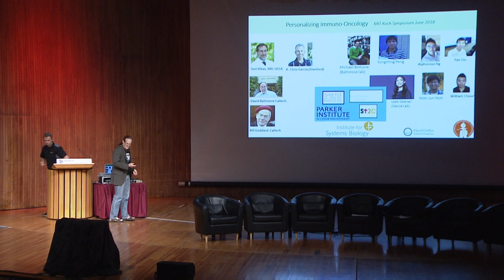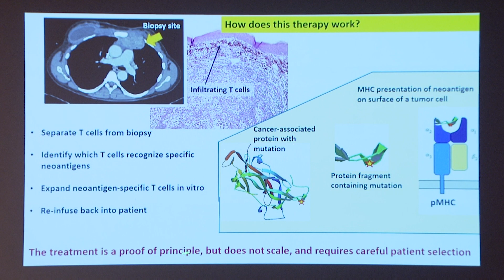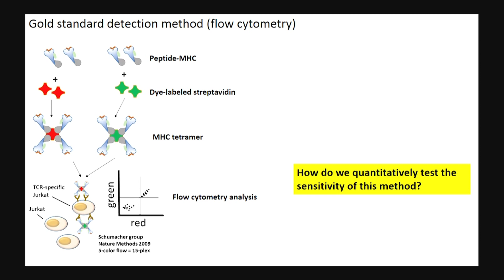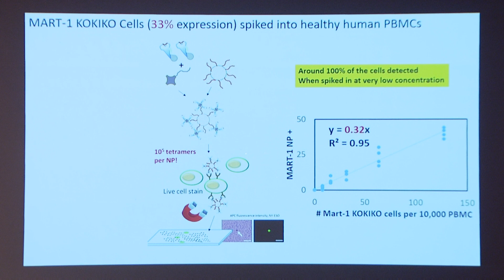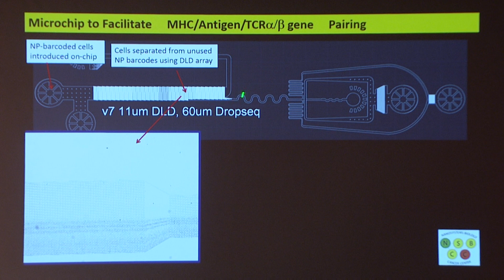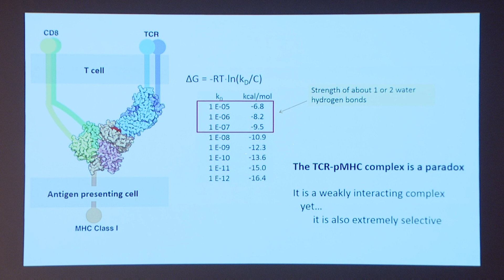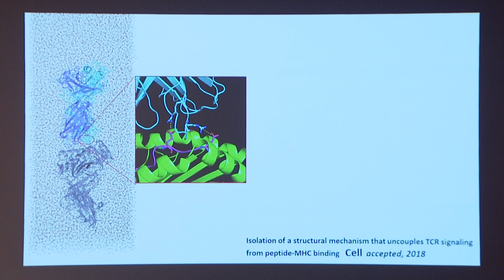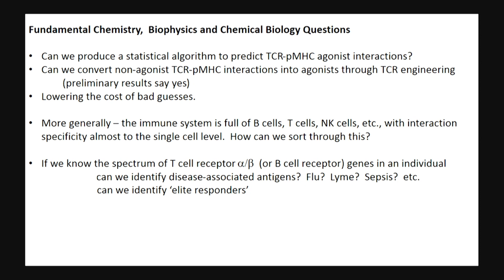A Molecular View of Immuno-Oncology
Presented by James R. Heath, PhD, President and Professor, Institute for Systems Biology and Professor of Molecular and Medical Pharmacology, UCLA

Delivered as part of the 2018 Koch Institute Summer Symposium: Breakthrough Cancer Nanotechnologies, June 15, 2018